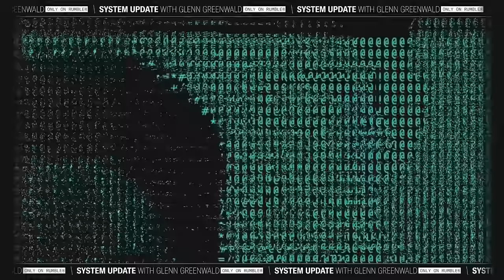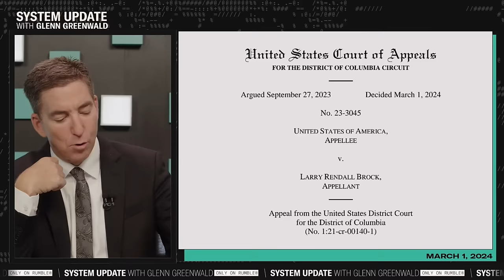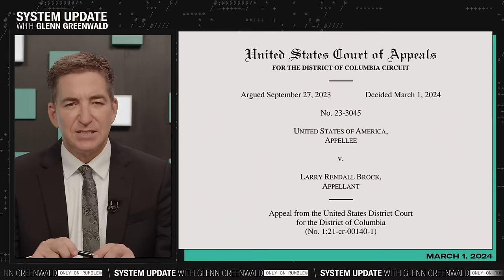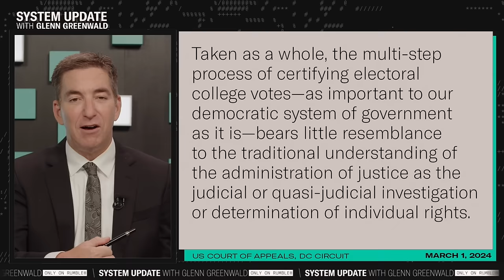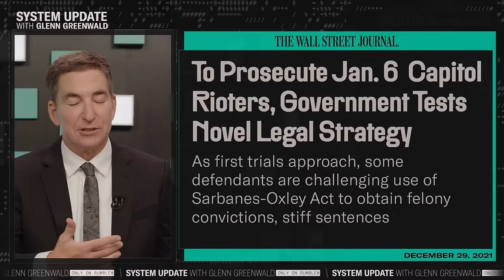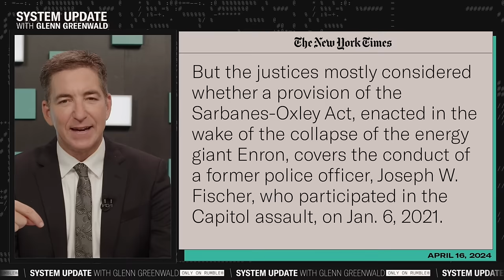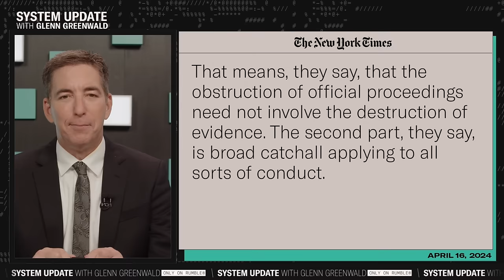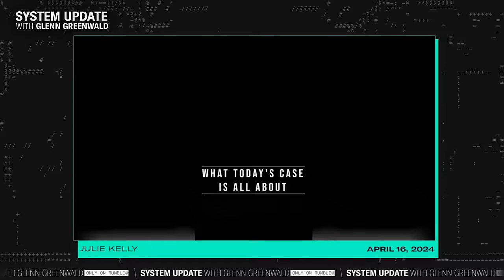SCOTUS Highly Skeptical of Biden DOJ's Jan. 6 Prosecution Theory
This is a clip from our show SYSTEM UPDATE, now airing every weeknight at 7pm ET on Rumble.